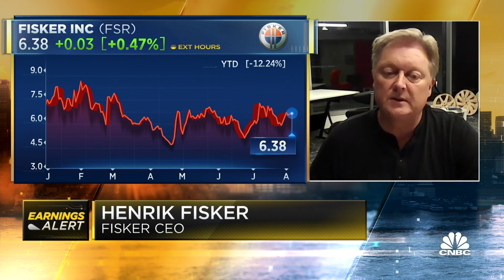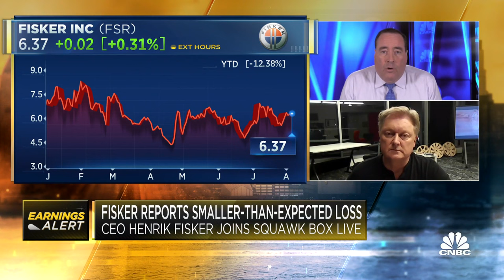Fisker CEO Henrik Fisker on Q2 earnings, supply chain issues, new EV ambitions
CNBC’s Phil LeBeau and Fisker CEO Henrik Fisker join 'Squawk Box' to discuss the company's quarterly earnings results, new EV ambitions, and more.